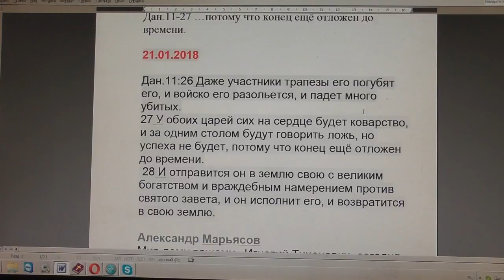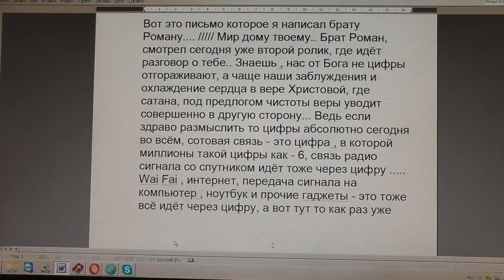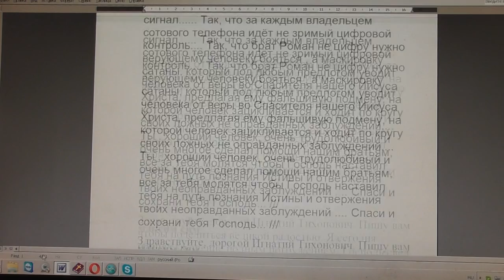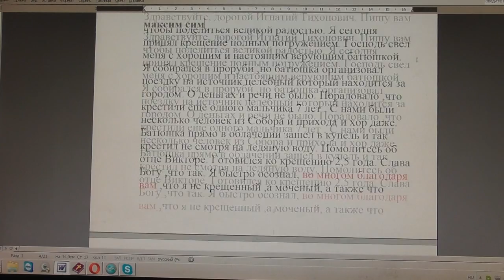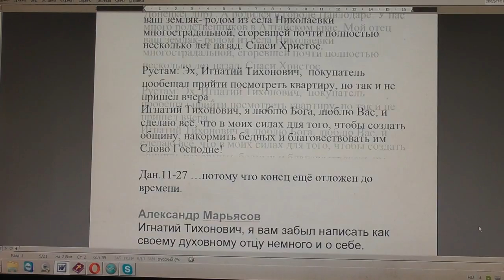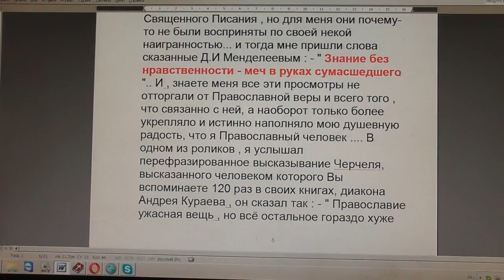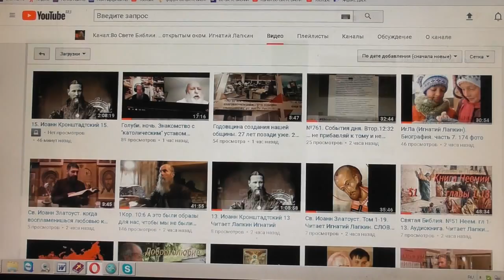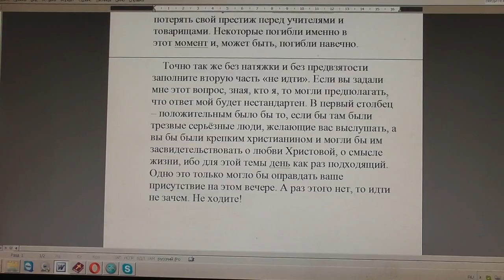№770. События дня. Дан. 11:27 …потому что конец ещё отложен до времени. 21. 01. 2018